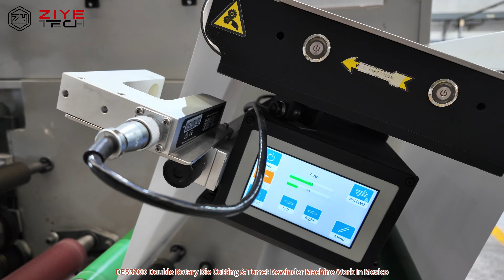DES320D 2-Unit Rotary Die Cutter & Slitter Machine In Mexico, Making Perforation Line Label Roll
1st Station For Die Cut Label Shape and Remove Matrix Waste
2nd Station For Die Cut Perforation Line.
Machine Work In Mexico Factory

DES320D 2-set rotary die-cutting & slitting machine is a new product, it equipped with high accurate rotary die-cutting system. This machine is suitable for blank adhesive labels. Die-cutting, slitting can be finished in one process. It has the function of automatic meter counting, automatic stopping, web guiding by photoelectric eye. The machine has the characteristics of compact structure, fast speed, high efficiency, easy operation, accurate slitting, steady running etc.